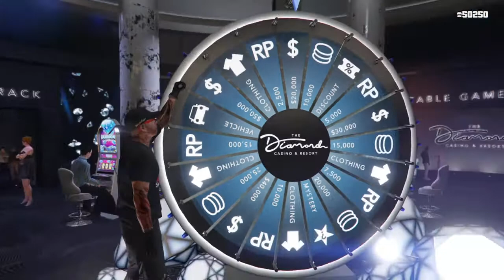Winning and Upgrading my new Pegassi Osiris - GTA Online